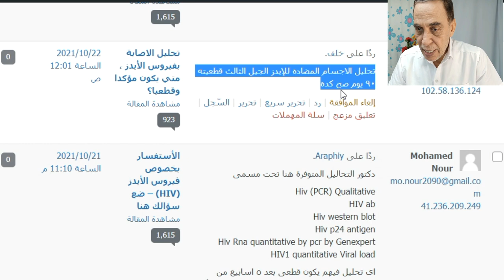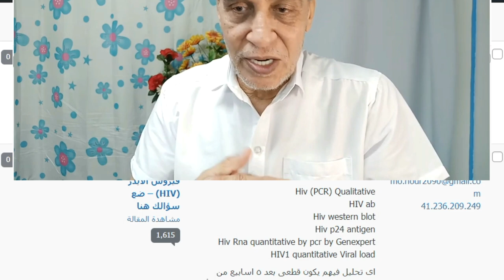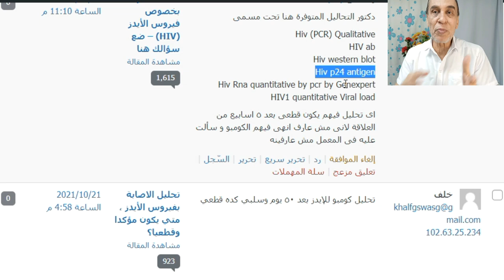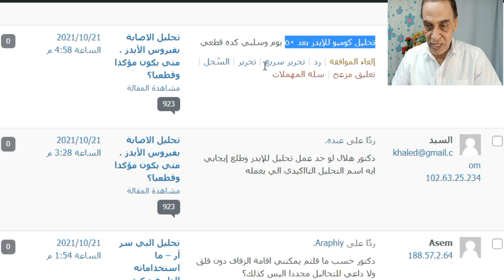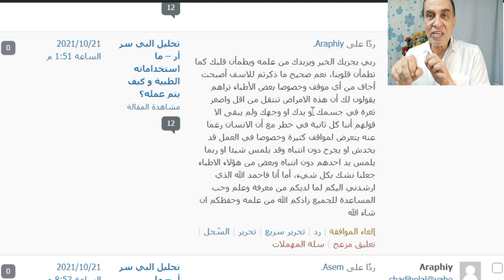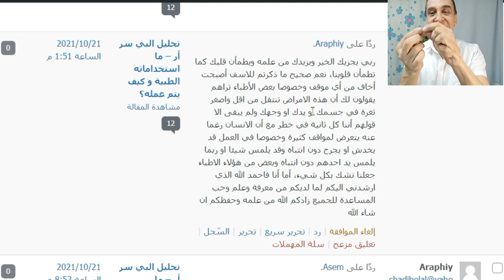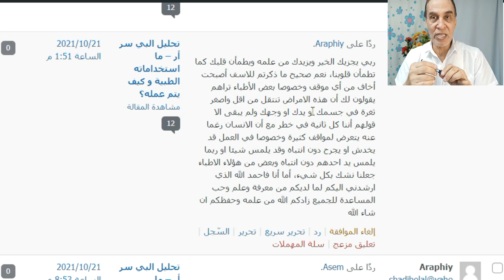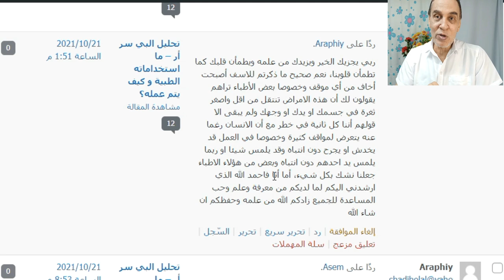الرد علي أسئلةالمتابعين ليوم 22 أكتوبر 2021 الوسواس والقلق من عدوى الأمراض الفيروسية الخطيرة